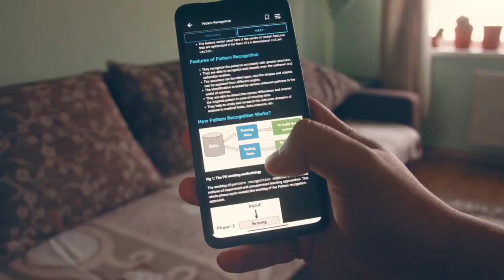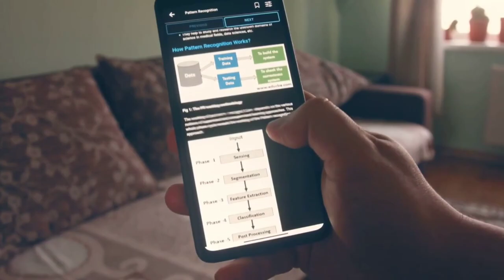Cost Comparison of AWS, Microsoft Azure, and Google Cloud Platform: Which Offers the Best Value?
Cost is a critical factor when choosing a cloud provider. In this in-depth analysis, we break down the pricing models of AWS, Microsoft Azure, and Google Cloud Platform to reveal which service offers the best value for different business needs. We'll explore on-demand pricing, reserved instances, and discounts, as well as hidden costs that can affect your bottom line. This guide will help you navigate the complex pricing structures of these cloud giants, ensuring that you choose a provider that fits your budget while still delivering the performance and scalability you require.